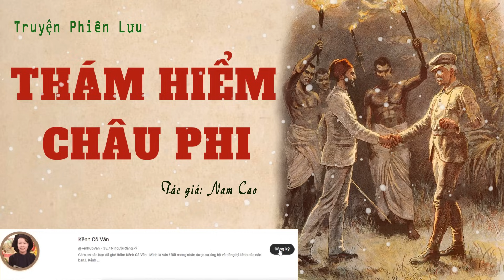Truyện Phiêu Lưu Thám Hiểm : THÁM HIỂM CHÂU PHI. Tác giả: Nam Cao. Đọc Truyện Kênh Cô Vân